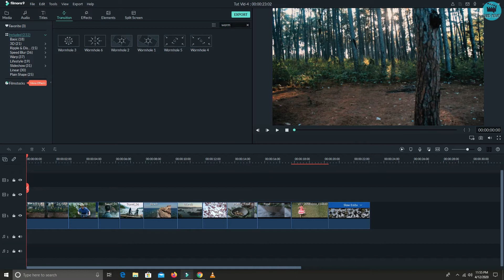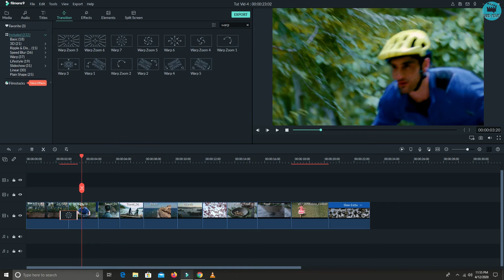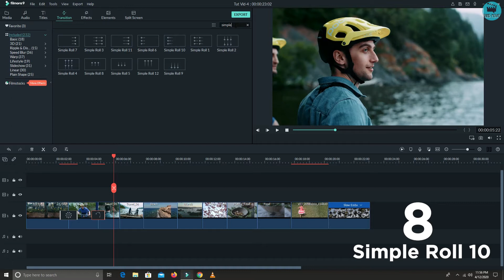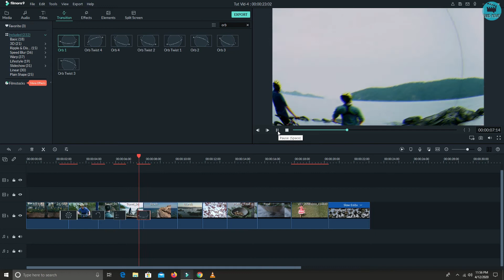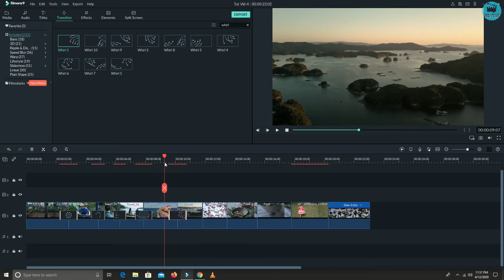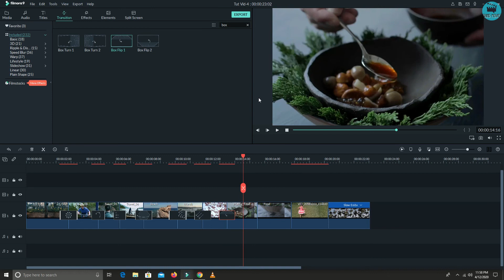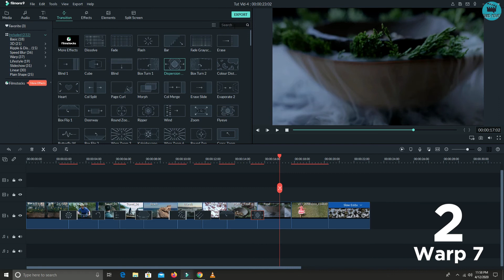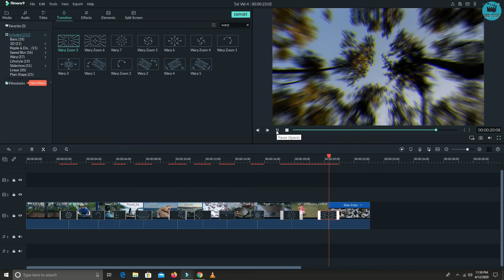10 Best Transition Effects Free in Wondershare Filmora 9 / Transition Effects / Tutorial #04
Transition makes always a video beutiful. It may be any catagory. Whatever category he belongs to. Make your video more interesting with these 10 best transition effects in Filmora 9. Its absolutely free. Follow the tutorial, it is very easy to apply all the transition perfectly with adjusting the duration of the effects. Enjoy making beutiful video.
Other Filmora Tutorials
Tutotial Video #01

Travel Videos
Sikkim Tour
Dooars Tour
Bakkhali
Bakkhali latest final 260619.mp4
Ayodhya Pahar Bhraman
Music
Filmora free music